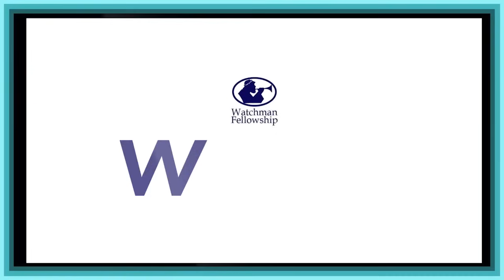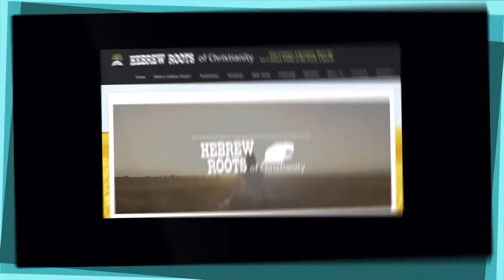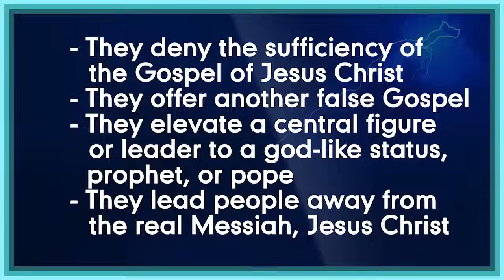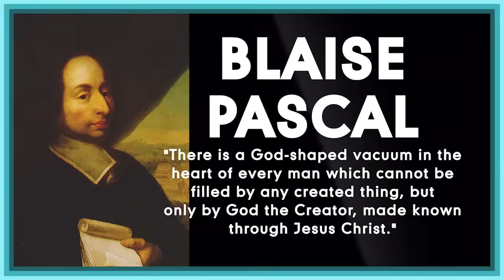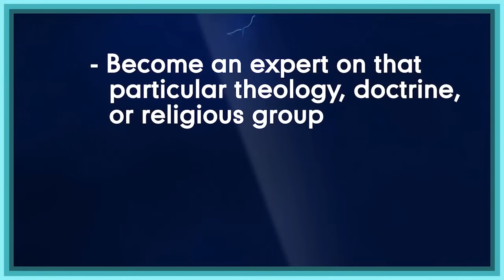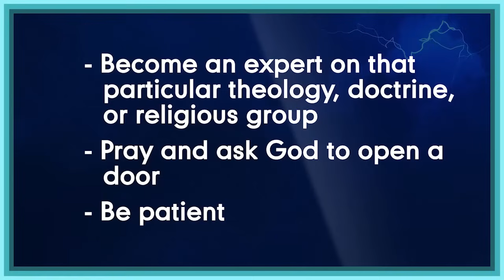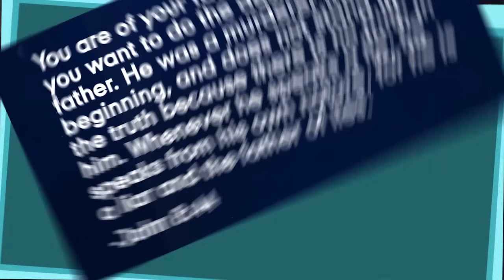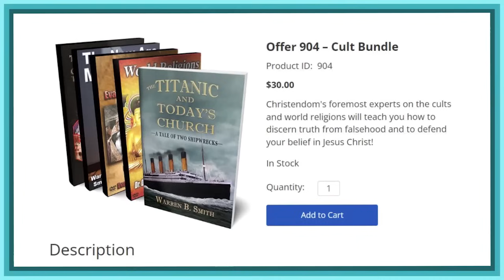FALSE Prophets, CULTS, and DEMONIC Deceptions (Part 3) | Guest: James Walker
How do we handle the increasing deception in the world? Find out with guest James Walker along with hosts Tim Moore and Nathan Jones on the television program, Christ in Prophecy!

SUMMARY
How do we handle the increasing deception in the world?